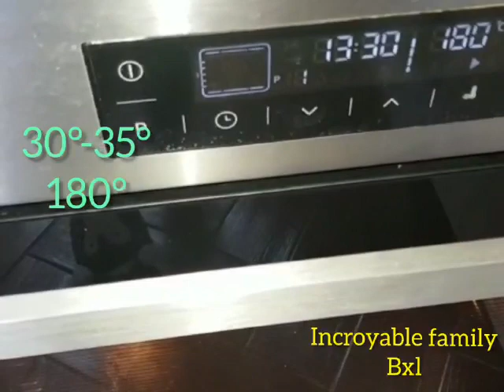RECETTE DES CHOUX À LA CRÉME CHANTILLY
Ingrédient Pate a choux:
125ml d'eau
75g farine
50 mg beurre
2oeufs
1pincė de sel
1 sachet sucre vanille

Ingredient craquelin: 40g farine
40g sucre
35g beurre